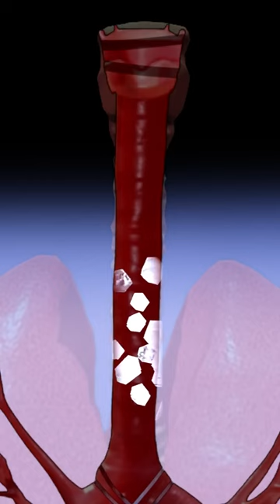How Scorpion Venom Affect Your Body? (3D Animation)